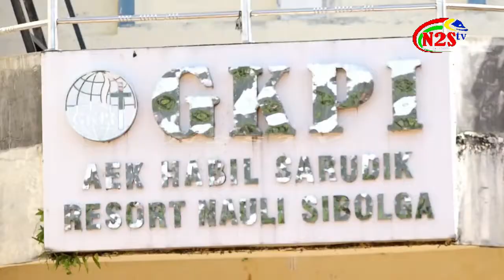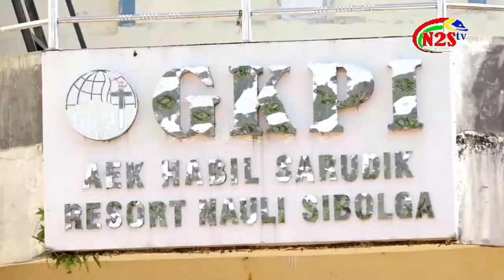King Of Majesty By Koor Remaja GKPI Aek Habil - Sarudik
GKPI Aek Habil - Sarudik